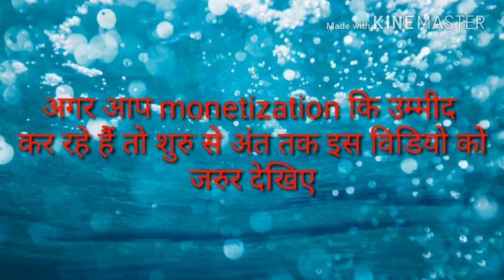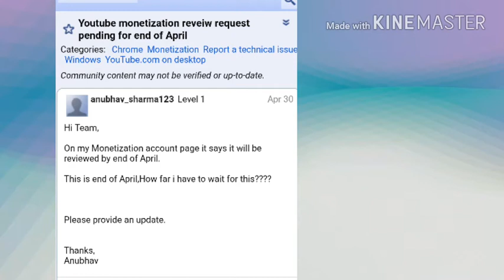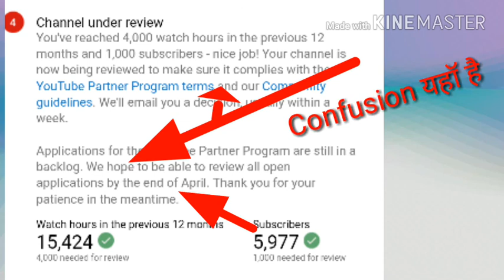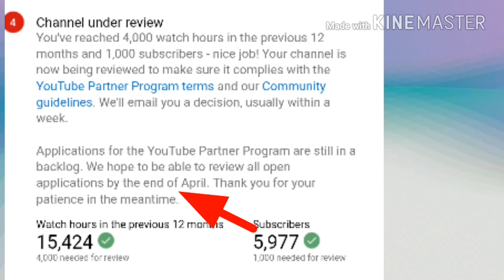Youtube monetization/Monetization not enabled/ new update/monetization